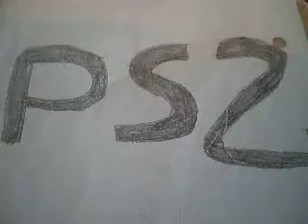vote for a Wave Rally